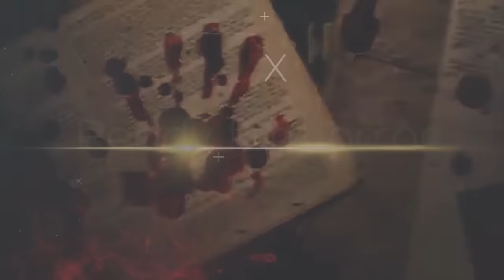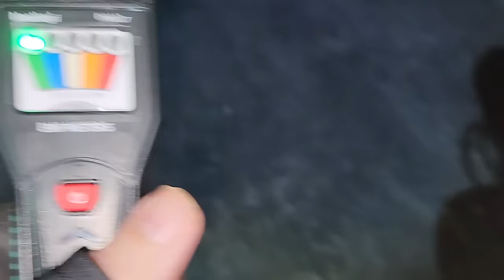وحشتناک ترین دهات کوره ای که اهالی از رفتنمون جلوگیری میکردن 😰 واضح تونستیم با عفریت حرف بزنیم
سلام رفقای عزیز مرسی از اینکه ویدیو انتخاب کردید  لطفا کانال رو سابسکرایب کنید و زنگوله کنارش رو حتما فعال کنید خواهشا ویدیو رو لایک کنید و نظرات خودتون رو در مورد این ویدیو برای من بنویسید
رفقای عزیز مرسی از اینکه ویدیرو دیدید لینک کانال هیجانی دوم این پایینه👇👇👇
لینک کانال
رفقای عزیز مرسی از اینکه ویدیرو دیدید حتما یادتون باشه سابسکرایب کنید ویدیرو اگه دوست داشتید لایک کنید
 زنگوله بقل سابسکرایب هم فعال کنید تا از ویدیوهای جدید با خبر بشید دمتون گرم نظراتتونم حتما برام بنوسید

عضو خانواده بزرگ خفن بیگ آرمی بشید حتما,دوستون دارم زیاد